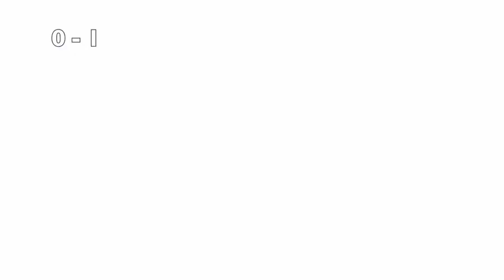Best of 10??? Smash Ultimate Casuals Play A "Set"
Rocky and Erik play a best of 10 with a twist! Watch til the end to see who wins!!!